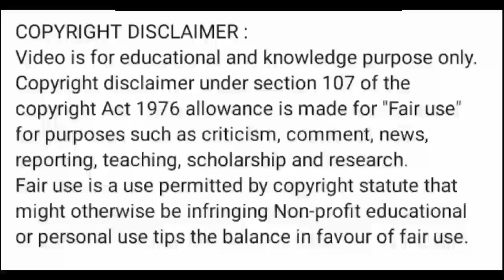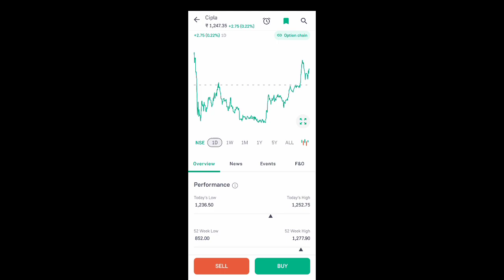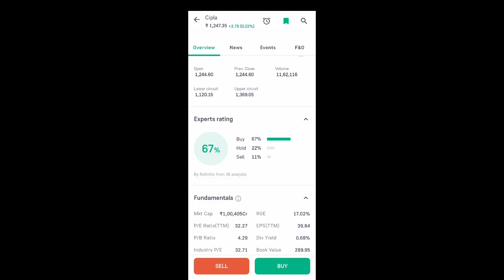cipla share latest news l cipla share news l cipla share price l cipla share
App Link